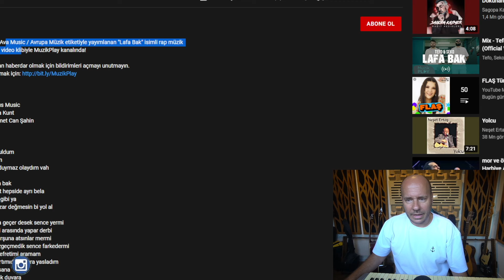Tefo & Seko Ses Analizi (Vokal Kayıt Becerisi)